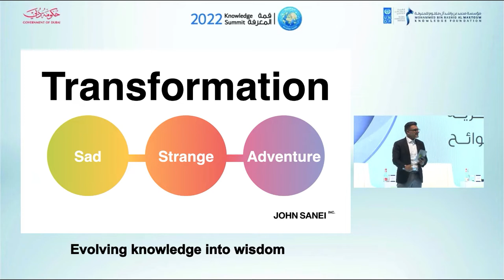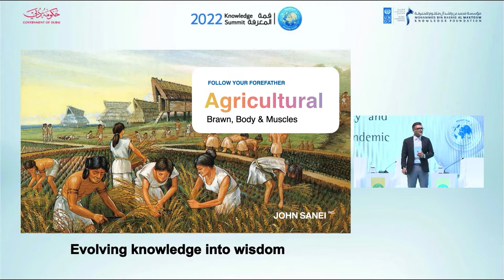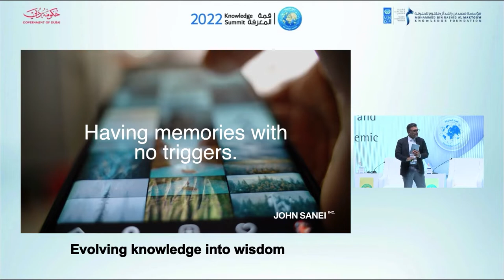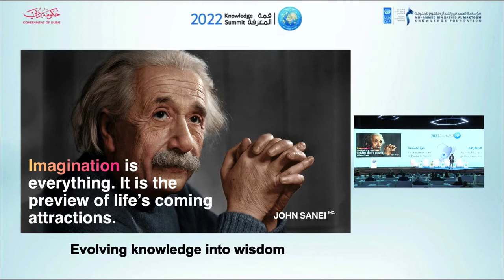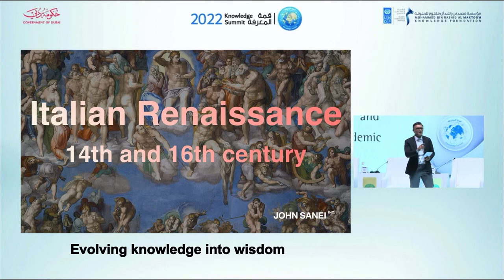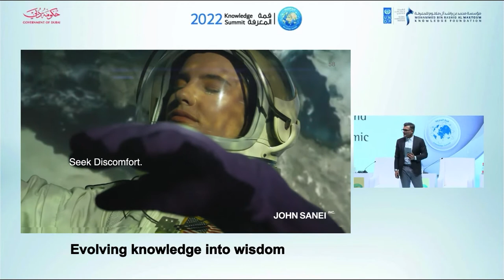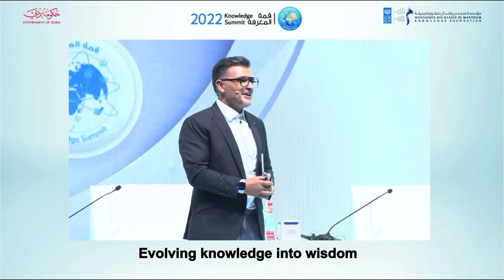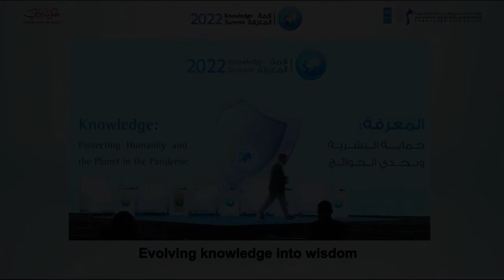Session 2 Evolving knowledge into wisdom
The second session of the KnowledgeSummit sessions was titled “Developing Knowledge into Wisdom”, and John Sanei moderated the session.